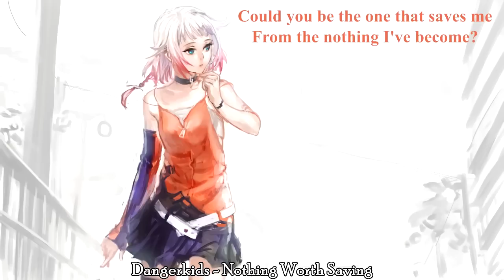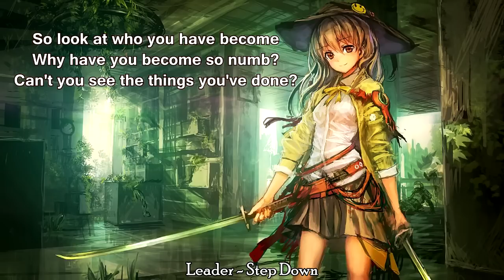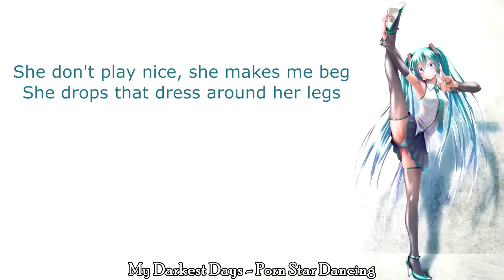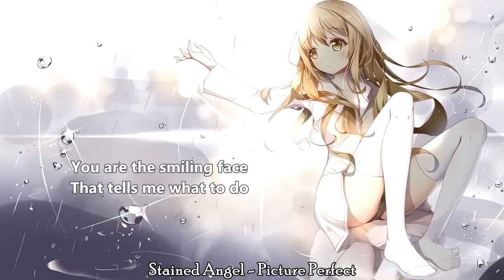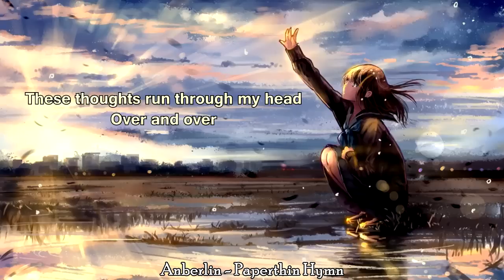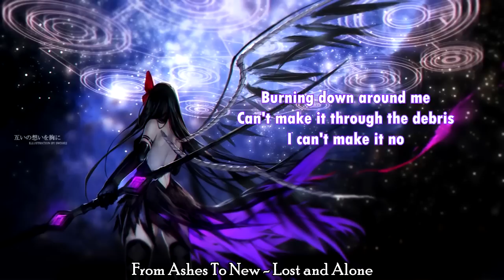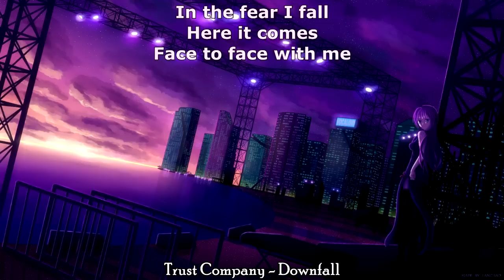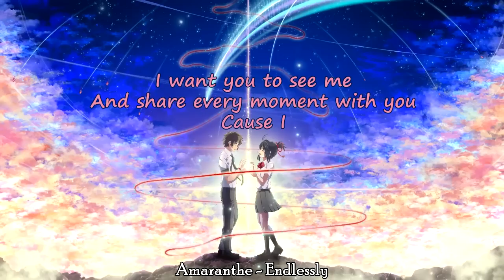[58] Nightcore Rock Mix 2017 \\